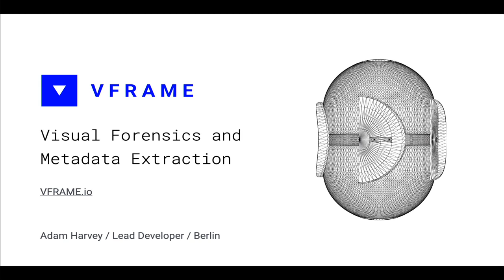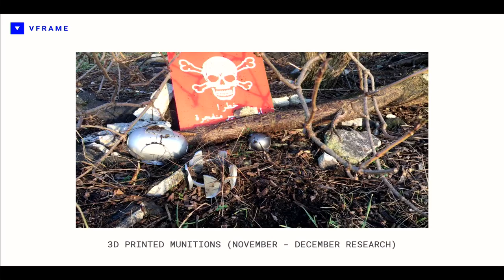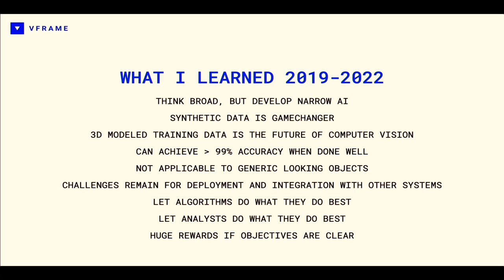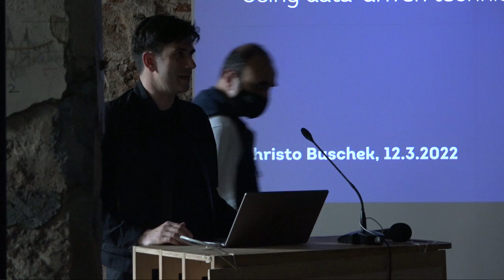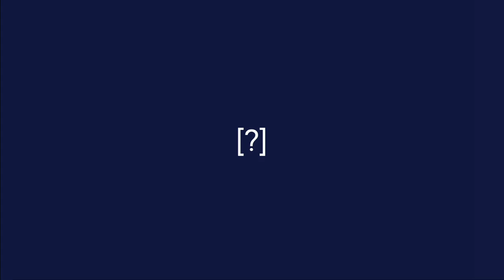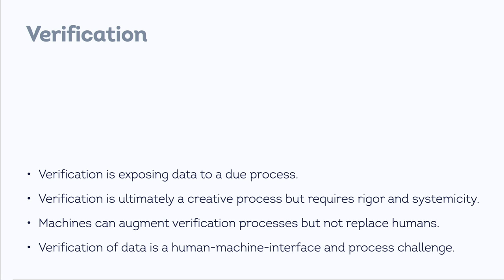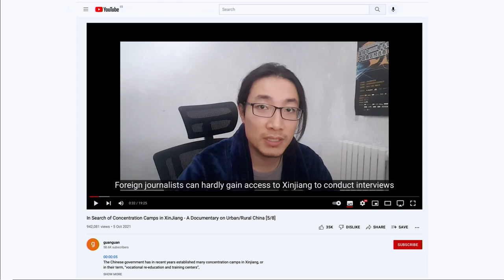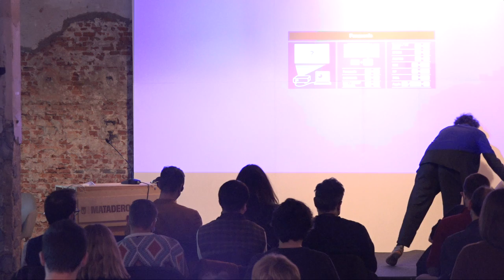Deep Journalism Seminar. March 12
Cycle of conferences and discussions on unconventional journalistic practices based on open source research, situated curatorship, artificial intelligence and forensic documentalism. The seminar will feature experts from different disciplines who use methodologies based on social sciences, archival work, algorithmic design or computer vision to reveal stories that could not be told in other ways. The goal is to explore the implications that interdisciplinary artistic practices will have for the future of journalism.

Curated by journalist and writer Marta Peirano.